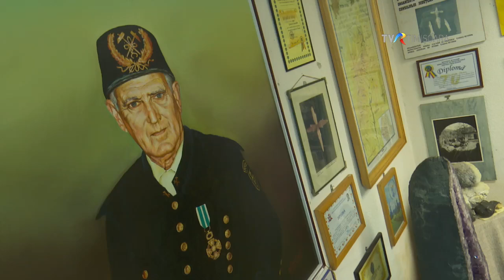Nea Costică Gruiescu din Ocna de Fier a lăsat în urmă un muzeu unic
"Dacă ar fi trăit într-o altă țară, nea Costică ar fi fost un miliardar autentic. Dar în țara lui, Constantin Gruiescu era miliardarul cel sărac."
Pe la Ocna de Fier, la Muzeul de mineralogie Casa Binelui, au trecut de-a lungul anilor mulți ștabi care se lăudau la delegațiile venite din afară cu ce comori a adunat Constantin Gruiescu din pământul românesc. Și de fiecare dată, acesta primea doar promisiuni de la aleșii noștri cum că îl vor sprijini ca să creeze condiții prielnice pentru păstrarea acestor minuni. Constantin Gruiescu a murit de ani buni, iar autoritățile au rămas cu lauda, lăsând să se prăpădească ceea ce a uimit chiar și capetele încoronate venite din afara țării aduse în vizită la Casa Binelui.
Prezintă - Dan Liuț
Realizator - Mihoc Veronica